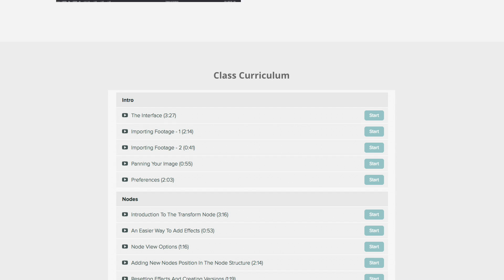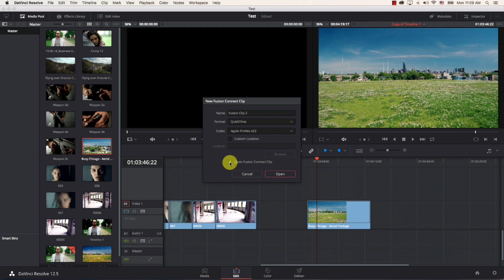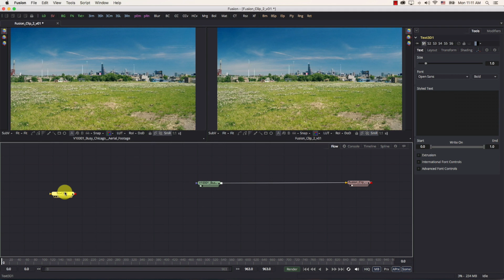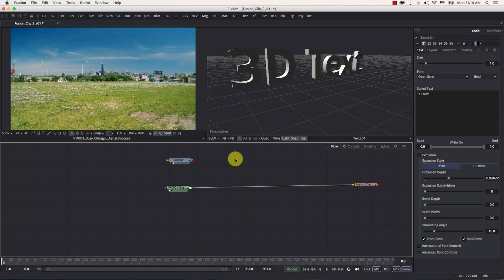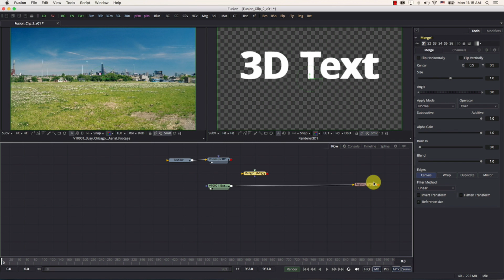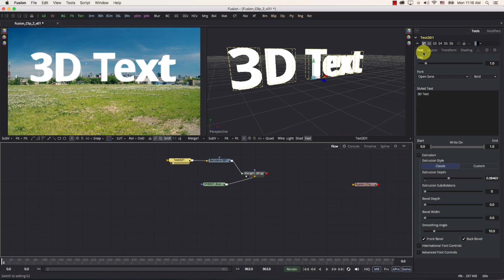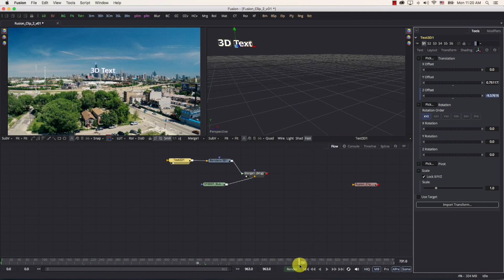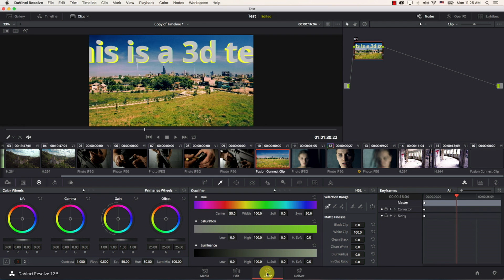3D Text in DaVinci Resolve 12.5 !